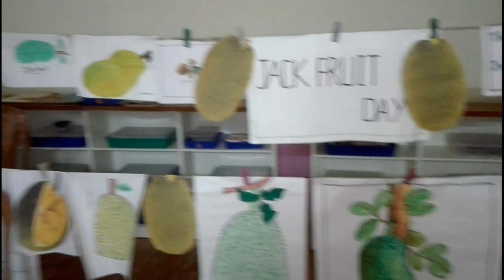സഫ മോണ്ടിസ്സോറിയിൽ നടന്ന "ചക്ക മഹോത്സവം"